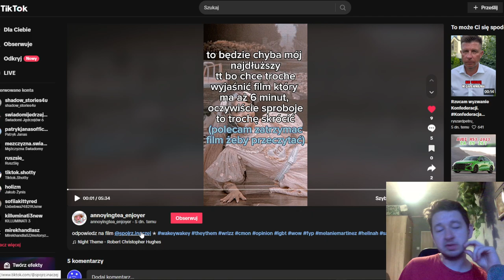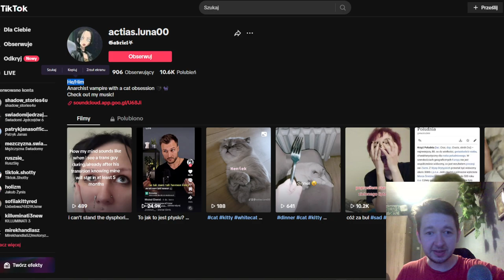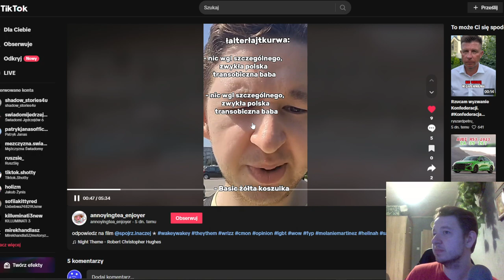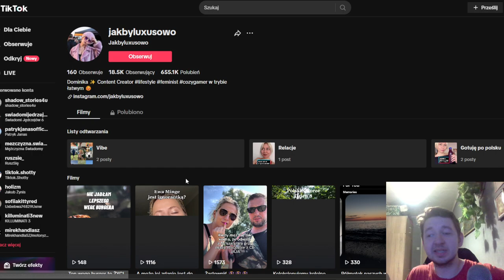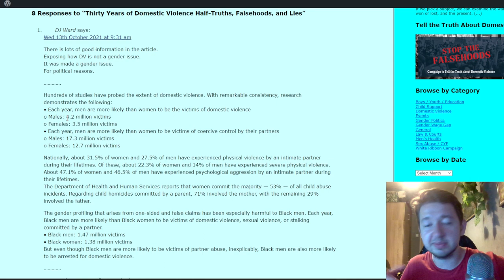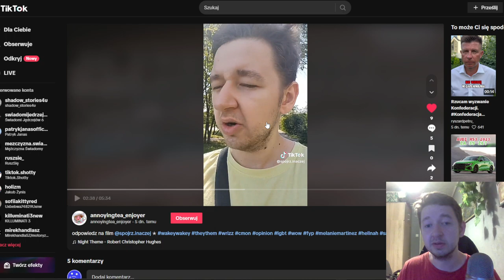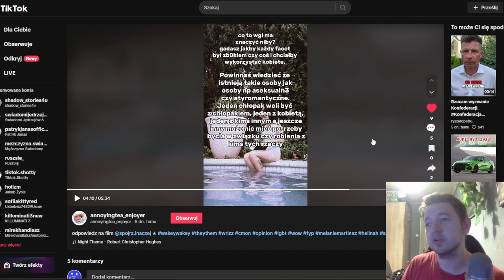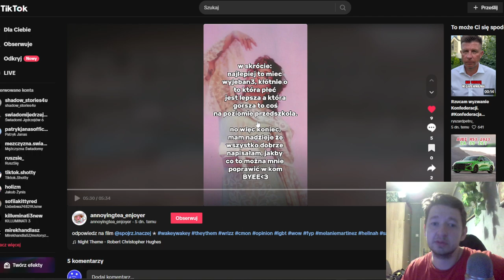Odpowiadam na Tik Toka, który mnie "wyjaśnił".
Dziś zajmiemy się pewną użytkowniczką, która postanowiła "wyjaśnić" moją odpowiedź na pewną odklejkę.